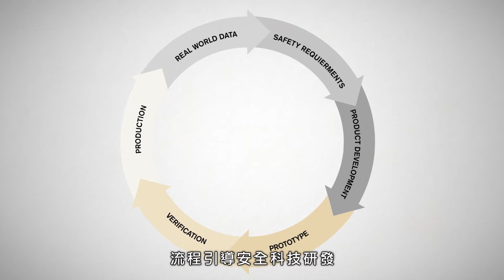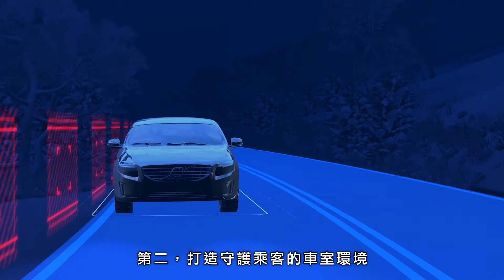VOLVO Safety Philosophy 全新安全科技解密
從 1970 年代至今， VOLVO 交通意外研究團隊持續蒐集交通意外的大數據，藉由全面分析汽車事故的原因，開發全新的安全科技，藉此降低交通意外的傷亡率，這是汽車產業前所未有的創舉，我們稱此流程為《The Circle of Life》。
這是我們以人為本造車理念的具體歷證，也是為達成「在 2020 年之前，達到沒有人員因為乘坐 VOLVO 汽車而喪生或受傷」的願景。